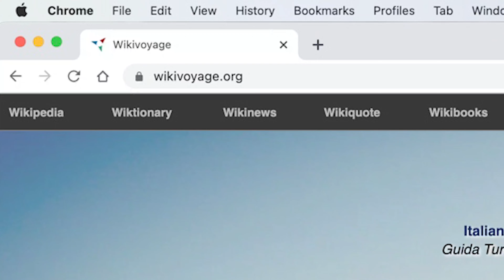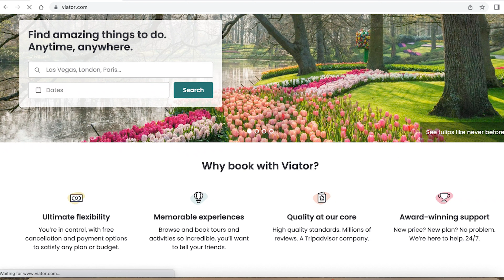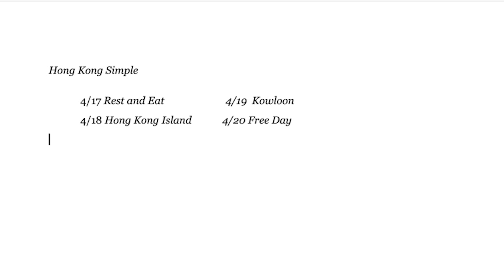Be Your Own Travel Guide - Itineraries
Learn the nuts and bolts of traveling before your holiday vacation in this three part video series.

We’ll walk through useful resources and help you build an itinerary as you plan your next trip.